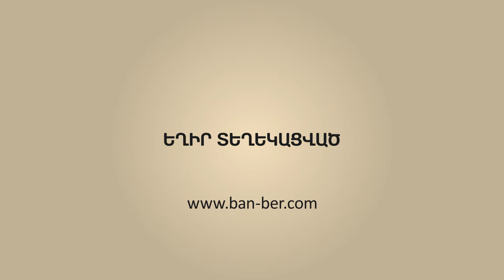ԻՆՉՈՒ՞ Ադրբեջանը դիվերսիոն հարձակման փորձ կատարեց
Նյութի աղբյուր՝  lragir.am
Հայաստանի պաշտպանության նախարարությունը հրապարակել է տեղեկություն Տավուշի սահմանի ուղղությամբ ադրբեջանական դիվերսիայի փորձի մասին: Ադրբեջանցիները հայտնել են մեկ կորստի մասին: Ըստ հայկական կողմի հաղորդագրության, դիվերսիոն փորձը կասեցվել է եւ հակառակորդը հետ է մղվել, թողնելով սպառազինություն եւ ականորսիչ սարք: Ընդ որում, ուշադրության է արժանի հանգամանքը, որ սարքը գերմանական արտադրության է:
Հայաստանի պաշտպանության նախարարի մամուլի խոսնակը հայտնել է նաեւ, որ վերջին օրերին ադրբեջանցիները գնդացրային կրակ են մղել սահմանապահ դիրքերի ուղղությամբ: